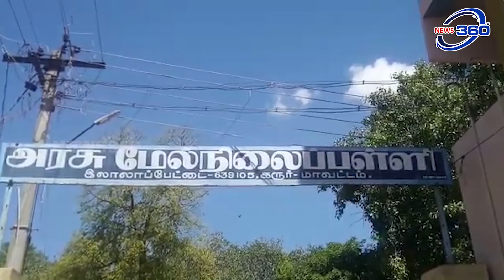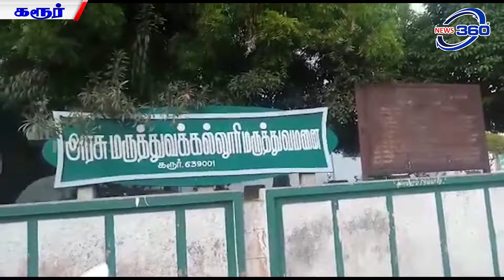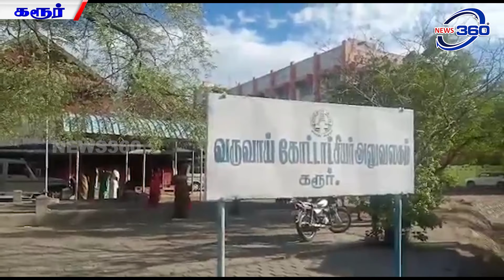news Karur District News|16.07.2019 Part-1|கரூர் மாவட்ட செய்திகள்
News01

கரூர் கிருஷ்ணராயபுரம் லாலாபேட்டை அரசு மேல்நிலைப்பள்ளி ஜல் சக்தி அபியான் நீர் மேலாண்மை திட்ட விழிப்புணர்வு பேரணி நடைபெற்றது

 கரூர் மாவட்டம் கிருஷ்ணராயபுரம் தாலுக்கா லாலாபேட்டை ஊராட்சியின் சார்பாக நீர் மேலாண்மை திட்ட விழிப்புணர்வு பேரணி லாலாபேட்டை அரசு மேல்நிலைப் பள்ளியில் மாணவ மாணவிகளின் விழிப்புணர்வு பேரணி நிகழ்ச்சி நடைபெற்றது.

 கிருஷ்ணராயபுரம் யூனியன் கமிஷனர் பிரபாகரன் தலைமையில் நடைபெற்றது அரசு மேல்நிலைப்பள்ளி தலைமை ஆசிரியர் மற்றும் ஆசிரியர் கள் கலந்து கொண்டனர்.

 இந்தப் பேரணியில் மழைநீர் சேகரித்தல் குடிநீர் சிக்கனம் தேவை வீடுதோறும் மழைநீர் சேகரிக்கவும் பள்ளி மாணவ,மாணவிகள் கோஷங்களுடன் முக்கிய வீதிகளில் சென்று காந்தி சிலை வழியாக வந்து சேர்ந்தனர் இந் நிகழ்ச்சி ஏற்பாடுகளை பள்ளி முதல் நிலை ஊராட்சி செயலாளர் லட்சுமணன் செய்தனர்.

இதேபோல் பஞ்சப்பட்டி ஆரம்பப் பள்ளி மாணவ மாணவிகள் விழிப்பு அந்த நிகழ்ச்சி முக்கிய வீதிகளாக சென்று பள்ளி வந்து சேர்ந்தனர்.

News02
மாயனூர் அரசுப் பள்ளியில் கர்மவீரர் காமராஜர் பிறந்தநாளை முன்னிட்டு வஞ்சி முரசு பவுண்டேஷன் சார்பில் மரக்கன்று நடுதல் மற்றும் நலத்திட்ட உதவிகள் வழங்கும் விழா.

முன்னாள்முதலமைச்சர் பெருந்தலைவர் காமராஜர் பிறந்த நாள் விழாவை முன்னிட்டு மாயனூர் அரசு ஆரம்பப்பள்ளியில் வஞ்சி முரசு பவுண்டேஷன் மற்றும் தேவகி கார்மெண்ட்ஸ் சார்பில் மரக்கன்று நடுதல் மற்றும் நலத்திட்ட உதவிகள் வழங்கும் விழா நடைபெற்றது.

மாவட்டந்தோறும் அரசு பள்ளிகளில் சிறார் நூலகம் அமைத்தல் மற்றும் மூலிகை செடிகள் வழங்கும் நிகழ்ச்சியின் தொடக்க விழாவாக இந்த விழா ஏற்பாடு செய்யப்பட்டிருந்தது.

விழாவில் கரூர் மாவட்ட போக்குவரத்து காவல்துறை ஆய்வாளர் திரு.மாரிமுத்து அவர்கள் தலைமை ஏற்று மாணவ மாணவிகளுக்கு நூல்கள் வழங்கி மரக்கன்று நடும் நிகழ்ச்சியில் கலந்துகொண்டு சிறப்பித்தார்.

News03
கரூரில் வரதட்சணை கொடுமையால் இளம்பெண் தற்கொலை உறவினர்கள் உடலை பெற்றுக்கொள்ள மறுத்து கரூர் வருவாய் கோட்டாட்சியர் அலுவலகத்தை முற்றுகையிட்டு போராட்டத்தில் ஈடுபட்டதால் பரபரப்பு

கரூர் மாவட்டம் பரமத்தி காட்டுமுன்னூர் பகுதியைச் சேர்ந்தவர் ஜீவானந்தம் வயது 29.

இவருக்கும் நெரூர் நெரூர் சின்ன காளிபாளையத்தைச் சேர்ந்த செல்லமுத்து மகள் அனிதாவிற்கும் கடந்த ஒரு ஆண்டுகளுக்கு முன்பு திருமணம் நடைபெற்றது.

ஜீவானந்தம் பரமத்தி அருகில் உள்ள ஒரு தனியார் கல்லூரியில் பேராசிரியராக  பணியாற்றுகிறார்.

கடந்த சில மாதங்களாக வரதட்சணை கேட்டு மனைவியை கொடுமைப்படுத்தியதாக கூறப்படுகிறது.

இந்த நிலையில் நேற்று மாலை அனிதாவின் தாய் தமிழரசிக்கு ஒரு போன் செய்து அனிதா தூக்கு மாட்டி இறந்துவிட்டதாக கணவர் ஜீவானந்தம்  கூறியுள்ளார்.

சம்பவ இடத்திற்கு விரைந்து சென்ற அனிதாவின் தாய் தமிழரசி மற்றும் அவரது  உறவினர்கள் அனிதாவின் உடலை குளிக்க வைத்து  உடை மாற்றப்பட்டுள்ளதை கண்டு  சாவில் மர்மம் உள்ளதாக கூறி வாக்குவாத்த்தில் ஈடுபட்டனர்.